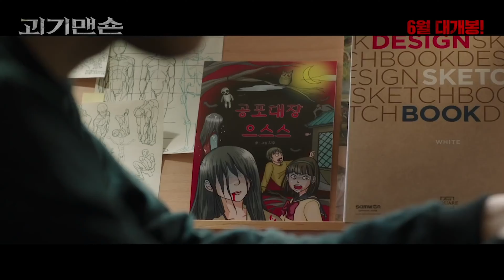The Grotesque Mansion Official Trailer 2021 Korean Horror Movie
The Grotesque Mansion Official Trailer 2021 괴기맨숀 | goe-gi-maen-syon Korean Horror Movie HD

Storyline:
Horror webtoon writer Ji-woo arrives at a shabby apartment called Grotesque Mansion in search of ideas. The middle-aged caretaker with an expressionless facial expression unravels a bundle of strange events that happened in the apartment, and rooms 504, 708... The more Ji-woo hears the story, the more he becomes obsessed with the Grotesque Mansion.

Mysterious Mansion! Five episodes! A bizarre and eerie reality horror is coming!

Director: Jo Bareun (조바른)
Stars: Sung Joon (성준), Kim Hong-pa (김홍파), Kim Bo-ra (김보라), Lee Chang-hoon-I (이창훈), Park Sojin (박소진)
Release date: South Korea: 2021/06/30
Genre: Horror